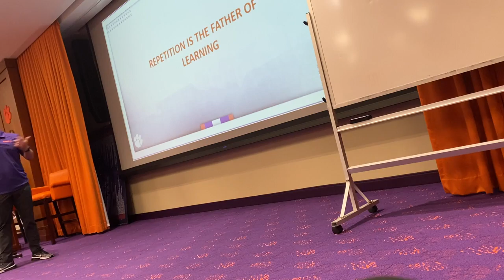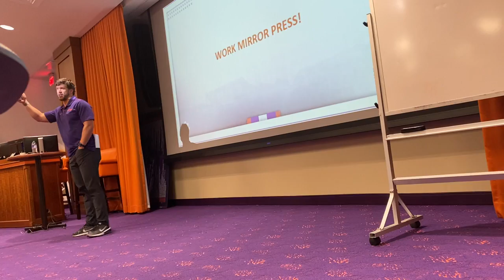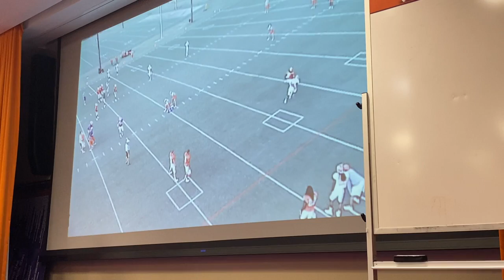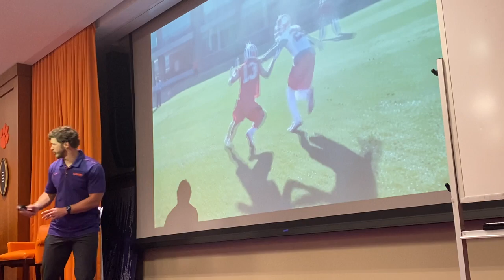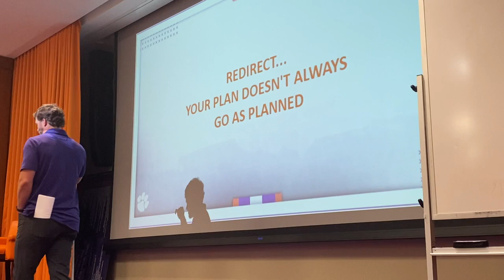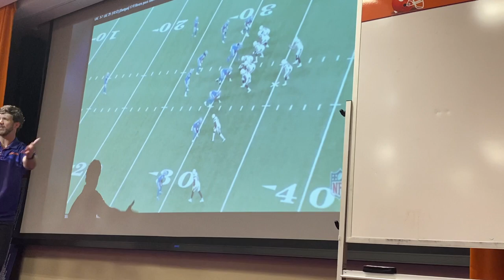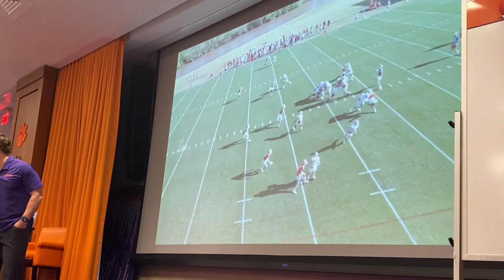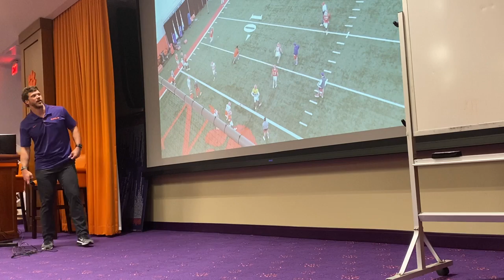Clemson WR coach Tyler Grisham - Wide Receivers Clinic